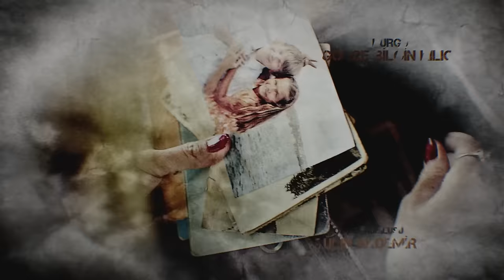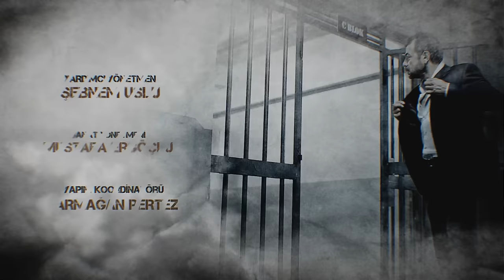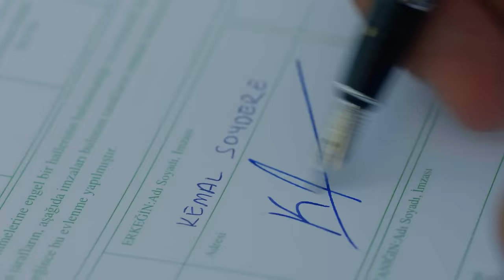AMOR ETERNO - Capitulo 236 (AUDIO ESPAÑOL) | Kara Sevda